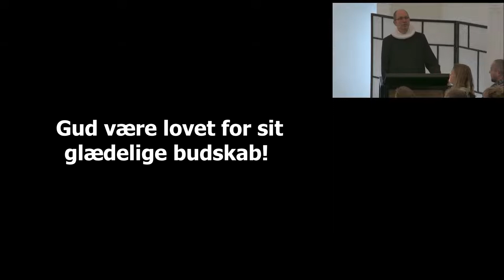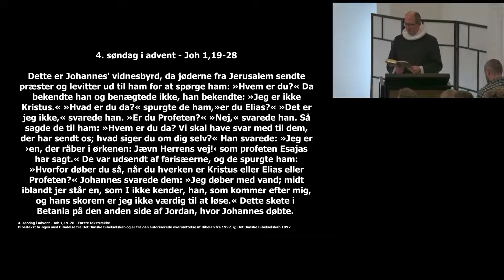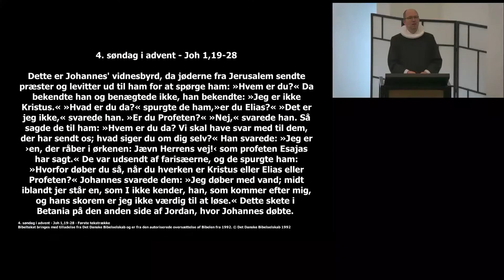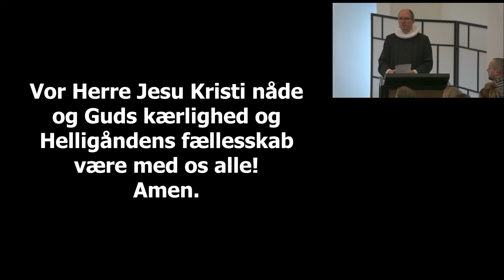Den dybeste glæde v/Sune Skarsholm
Prædiken ved Sune Skarsholm over Joh 1,19-28 – 4. Søndag i Advent d. 18. december i Løsning kirke.